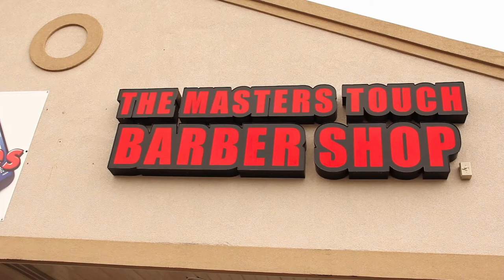The Masters Touch Barber Shop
ENTREPRENEUR/BARBER/PROMOTER/DJ/RADIO HOST/GRAPHICS DESIGNER/PHOTOGRAPHER

Location:  4045 W 115th street Alsip IL